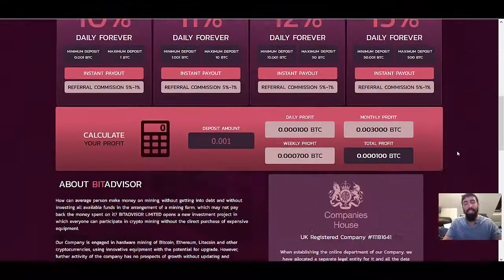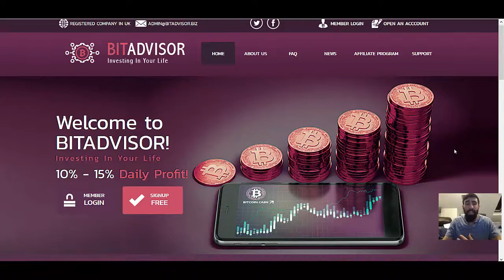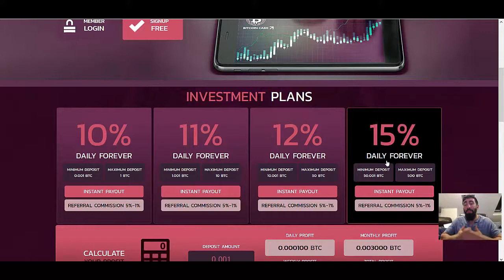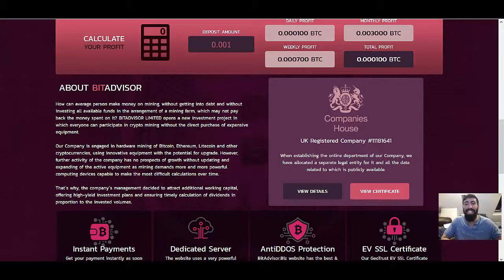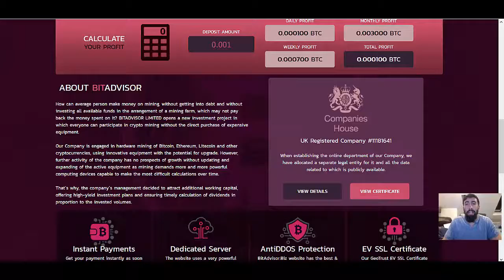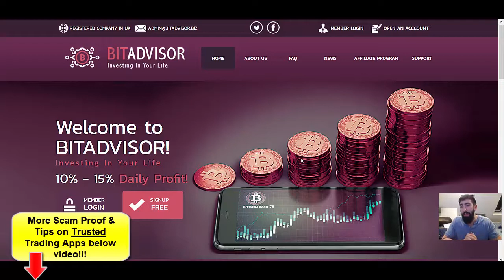BitAdvisor Review - "BitAdvisor Limited" Illegal SCAM (Warning)